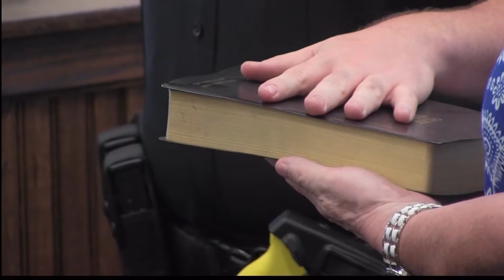LPD Swears In Two Officers